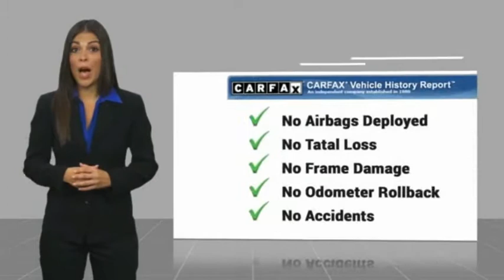2013 AUDI A4 Burlington WA B9591A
2013 AUDI A4 2.0T Premium Plus

Sims Honda
1615 S. Goldenrod Road

Only 8.5% Sales Tax!!! Ibis White 31/24 Highway/City MPGbr /br /br /Awards:br / * 2013 IIHS Top Safety Pickbr /br /2013 Audi A4 2.0T Premium Plus FrontTrak FrontTrak 2.0L 4-Cylinder TFSI DOHCbr /br / Excellent Selection of Used Vehicles Financing Options Serving Burlington Mt Vernon Bellingham Anacortes Oak Harbor Coupeville Camano Island Stanwood Arlington Marysville Everett Seattle Snohomish Lake Stevens Darrington Sedro-Woolley Edmonds Lynnwood Mukilteo Kirkland Ferndale Lynden Blaine La Conner Friday Harbor Orcas Island Skagit County Whatcom County Snohomish County King County Pierce CountY.